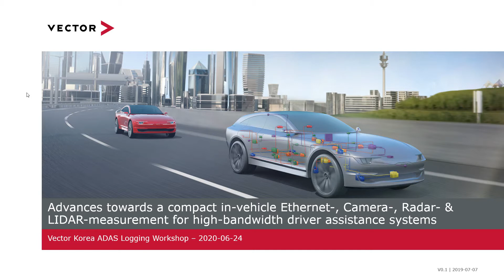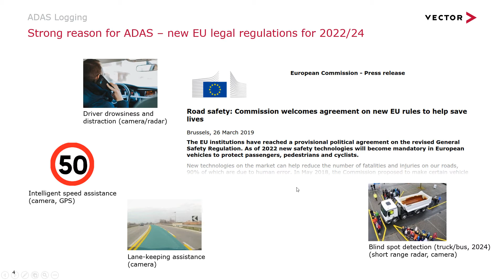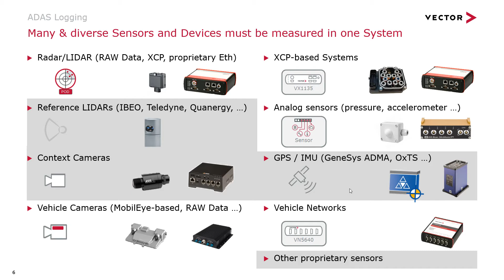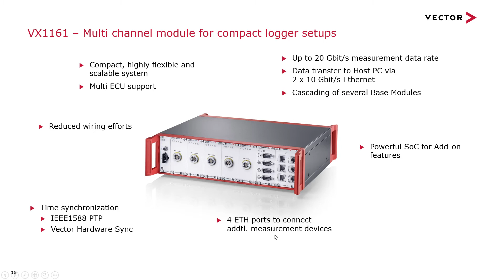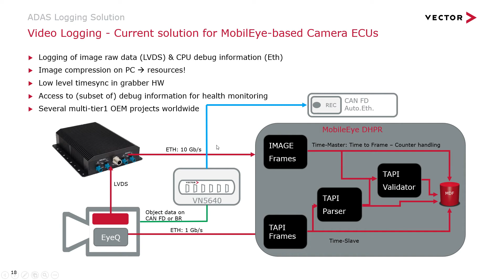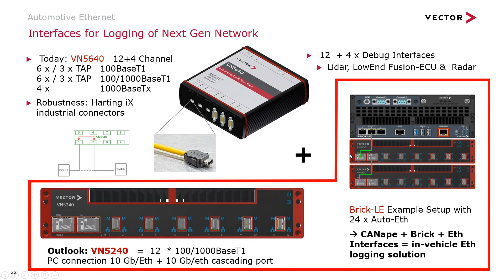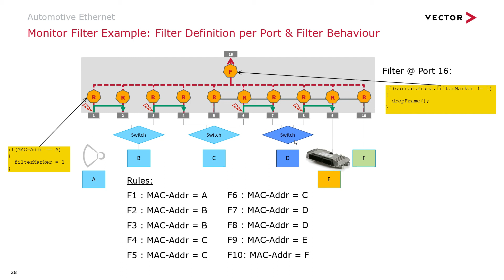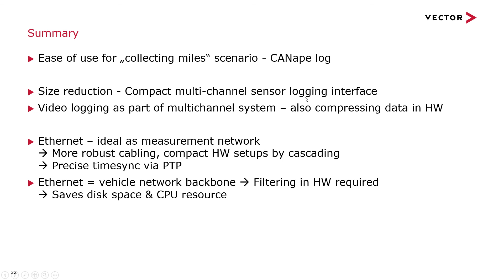ADAS 데이터 로깅과 데이터 분석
ADAS 데이터 로깅과 데이터 분석 (정재원 사업부장)
실제 ADAS 개발이나 평가 업무에는 매우 높은 대역폭의 ADAS 데이터 계측이 필요로 하고, ADAS 센서용 표준 드라이버 개발이 필요로 합니다. 또한 고속 계측 중에서 필요한 신호들의 트리거가 반드시 요구됩니다. 이러한 필요 요구조건에 적합한 ADAS Logging 방법과 계측 데이터의 효율적은 평가 방법을 이해할 수 있습니다.

Agenda
• ADAS 단계별 관련 시스템 요구사항
• 분산 로깅 방법 설명
• 로깅 하드웨어 설계
• 계측 데이터 분석 설명

Target group
• ADAS 설계, 시험/평가 엔지니어